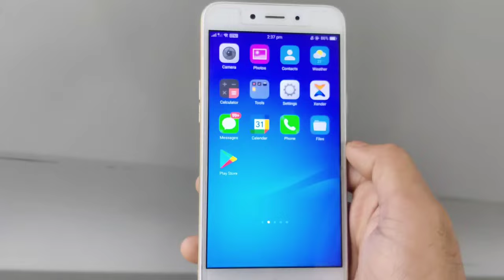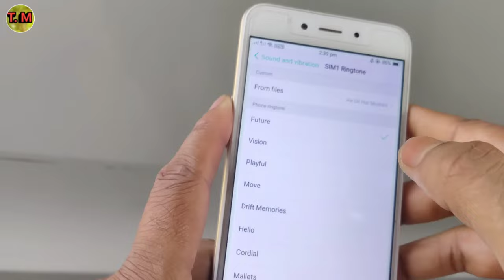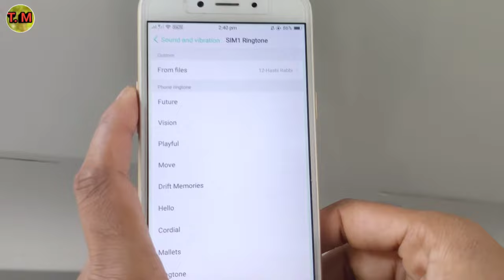Mobile Me Kisi Bhi Gaane Ka Ringtone Kaise Set Kare | How to Set Ringtone Any Android Mobile | 2022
Namaskar dosto. Techmasala me aaplogo ka swagaat hai . Es Video me aaplogo ko batayunnga ki Kisi Bhi Gaana Ringtone Ko Apne Mobile Kaise Set Kare . Video ending Tak pura dekhna toh apko maalum hoga .

kisi bhi gaana ka ringtone mobile me kaise set kare

how to set ringtone any song in mobile

mobile me ringtione kaise lagaye

Any song set ringtone in mobile

Apne mobile me kisi bhi gana ka ringtone Kaise set karen

Youtube video ka ringtone kaise set karen

Youtube video ka ringtone set karne ka tarika (2021)

iPhone Ringtone Maker Hindi

How to set Ringtone in iPhone Hindi

Download Kiye huye songs ko Jiotune me kaise lagye

How To set jiotune From downloaded

YouTube ka ringtone kaise set kare

YouTube video ka ringtone kaise set kare

YouTube se ringtone

Jio phone par ringtone kaise set kare

Jio phone me ringtone kaise set karte hai New tips

File Manager Se Ringtone Kaise Set Kare

File Manager Se Ringtone Kaise Set Karen